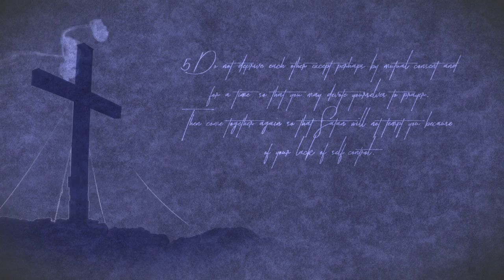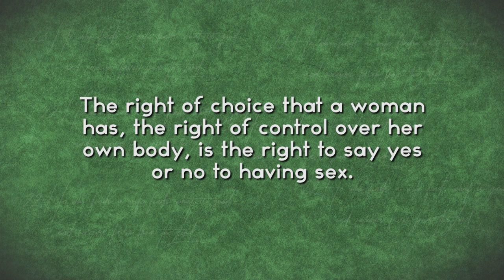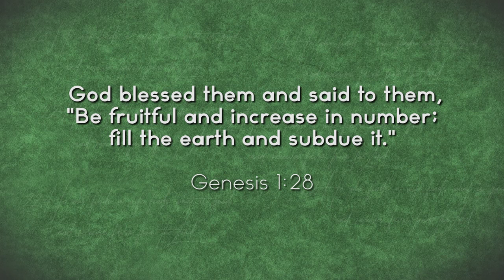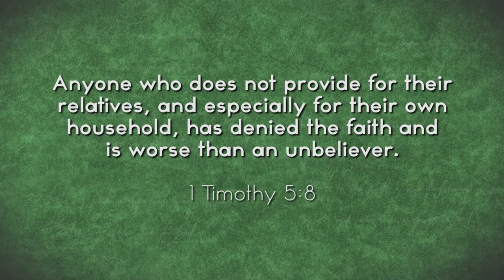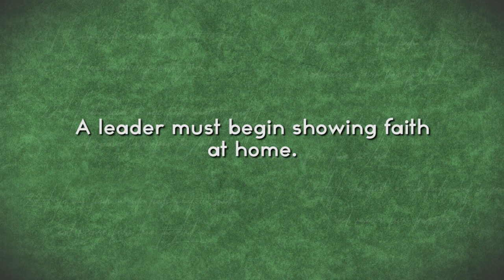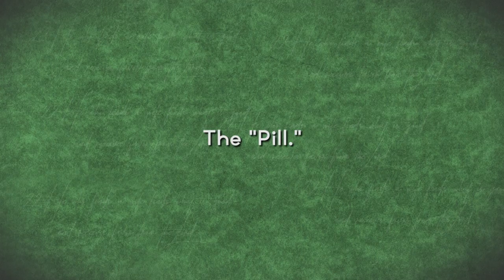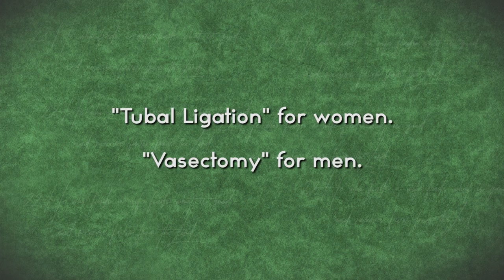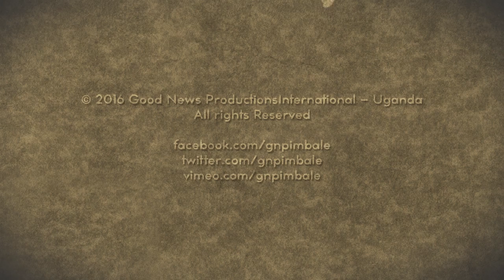9. Is it wrong to use family planning?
Join Fielden and Janet Allison as they discuss family planning. From the condom, the pill, IUD, and surgery. Learn how a married couple can use any of these methods to plan the spacing and number of children that they have.